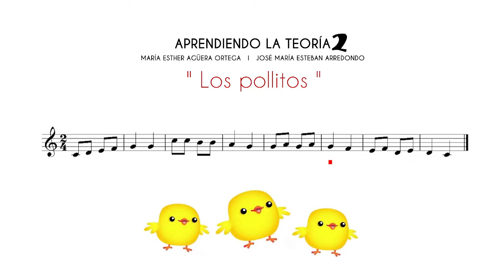V2.10 Los Pollitos. Aprendiendo la Teoría Musical Vol. 2 Bloque 10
APRENDIENDO LA TEORÍA MUSICAL Vol. 2

María Esther Agüera Ortega & José María Esteban Arredondo Ilustraciones: Guillermo Liroz Martínez